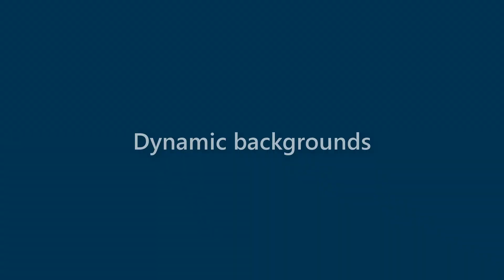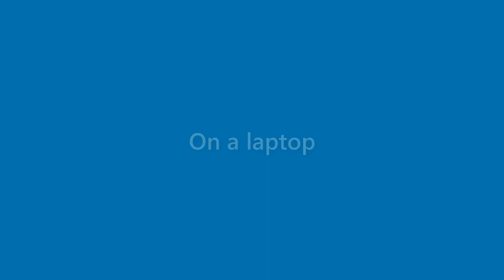Terrance Slater - appearance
Name Look - Terrance Slater - appearance. In this video we present "Terrance Slater" name look and feel in various scenarios.
This video will cover:
How does "Terrance Slater" look as a personal letterhead?
How does "Terrance Slater" look on a business card?
How does "Terrance Slater" look on a computer/laptop screen?
How does "Terrance Slater" look with different background colors?
How does "Terrance Slater" look with various fonts?